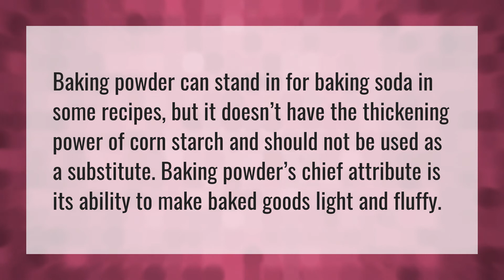Is baking powder the same as cornstarch?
Substitute Cornstarch • Is baking powder the same as cornstarch?